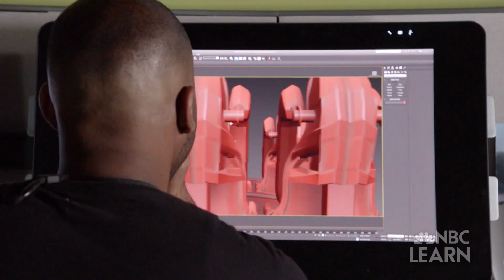Science of Universal Orlando Resort: TRANSFORMERS: The Ride-3D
In TRANSFORMERS: The Ride-3D, attraction designers and show producers collaborate to create an immersive experience using the media and physical sets. The ride vehicle is engineered to use the six degrees of freedom, giving guests the illusion that they're flying through the Transformers' world, battling robots.